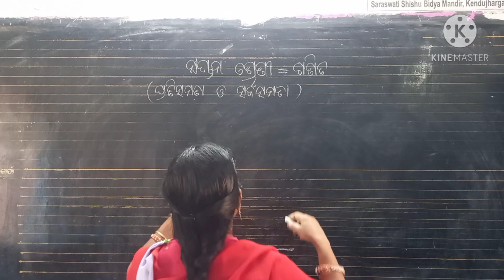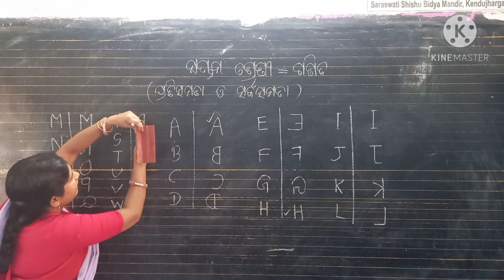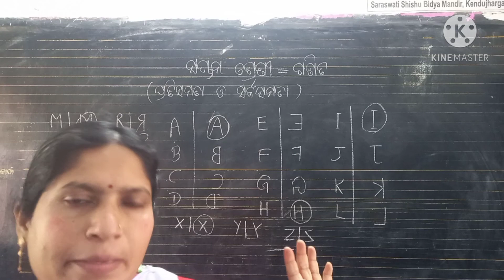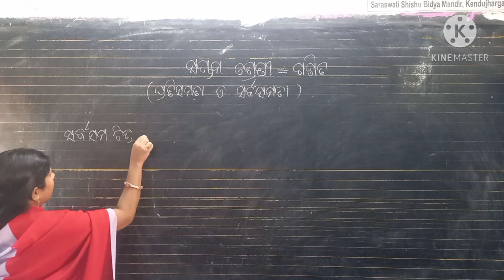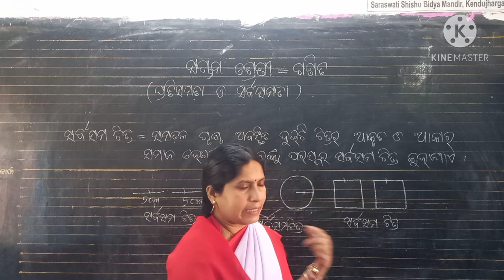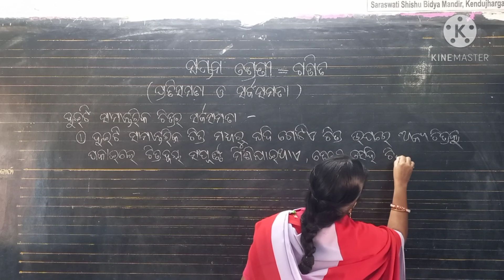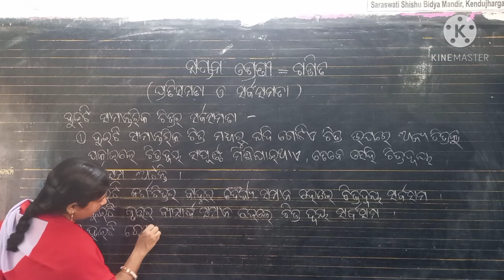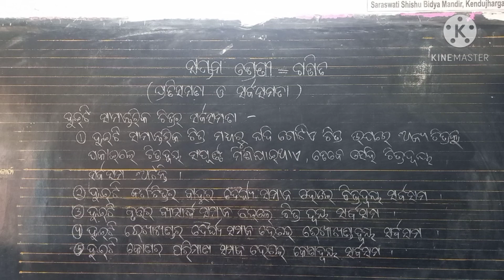ସପ୍ତମ ଶ୍ରେଣୀ - ଗଣିତ(ପ୍ରତିସମତା ଓ ସର୍ବସମତା)By Sasmita Guruma